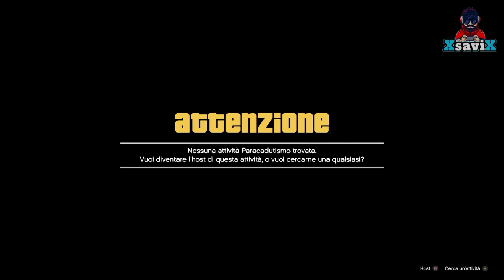Gta5*💥P996 Come Riavere i Cannoni Esplosivi💥Full Console💥XsaviX*💥XboX s/x ,ps4/ps5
Primo in Italia